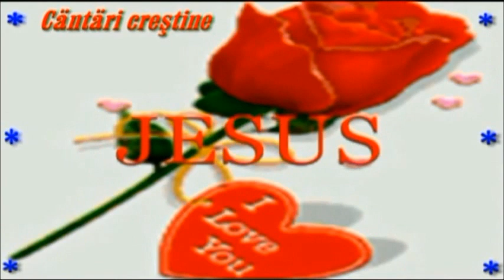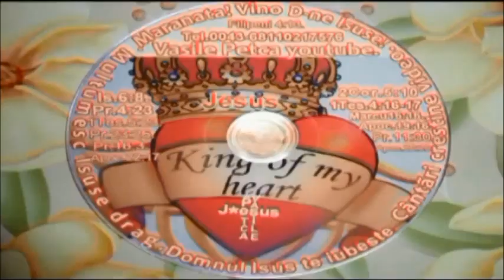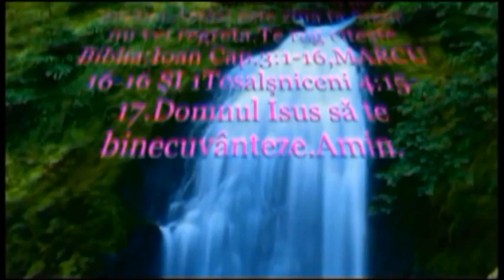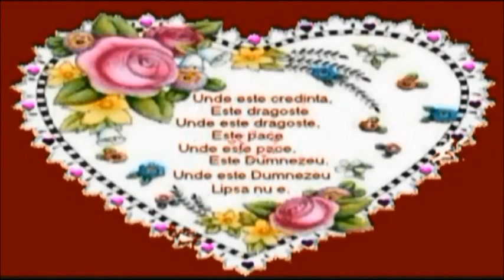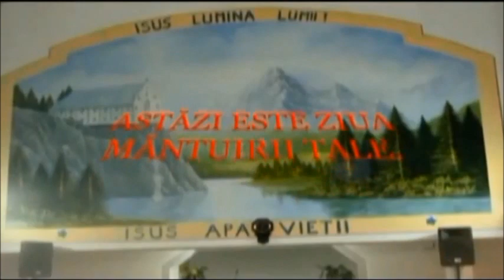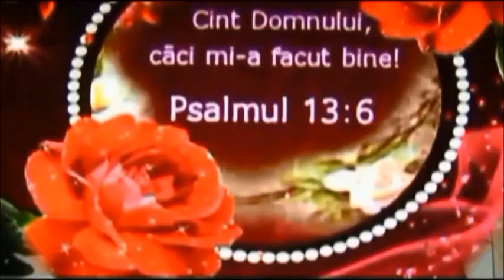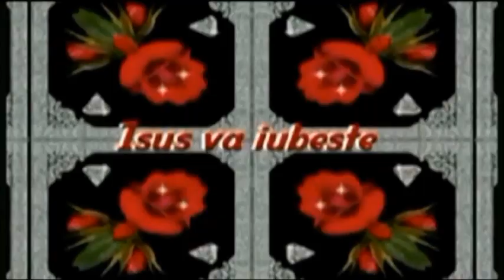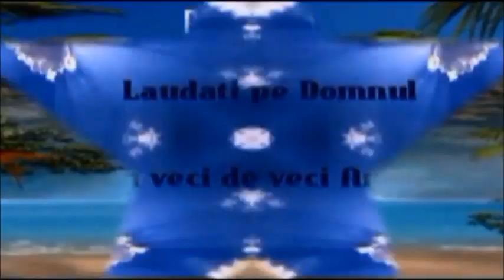CANTARI NOI PT VOI 2019 -PT TINE SUFLET DRAG